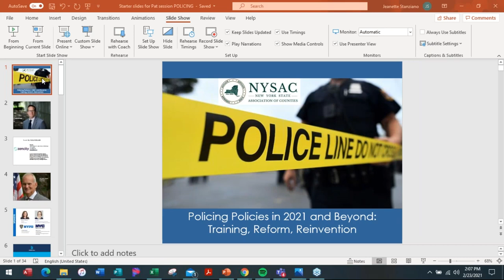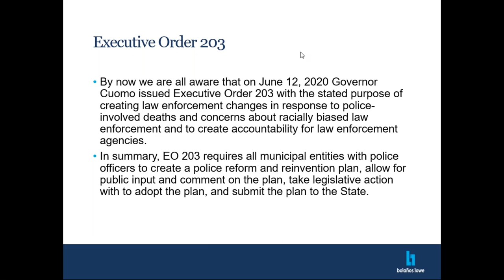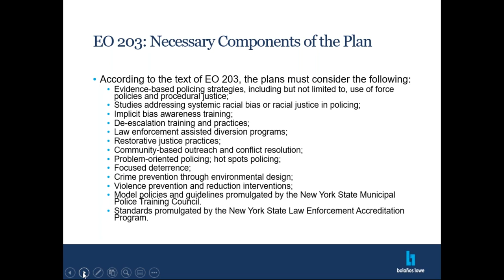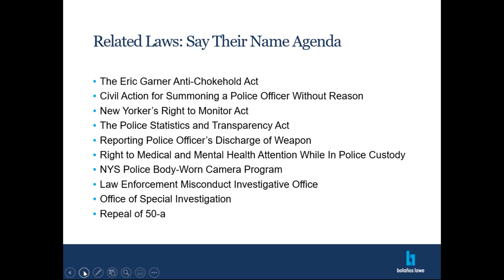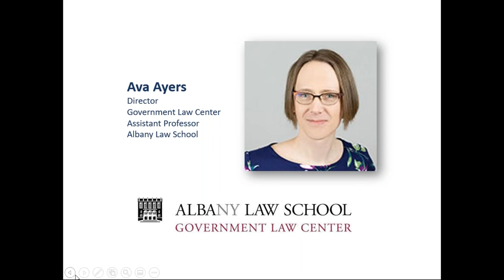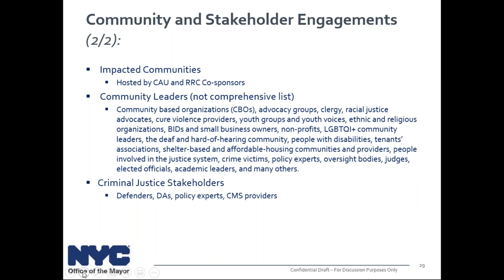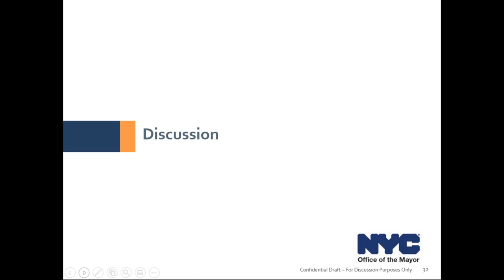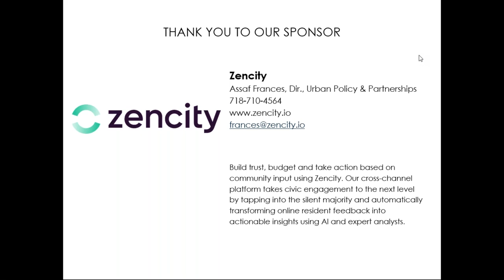Policing Policies in 2021 and Beyond Training, Reform, Reinvention